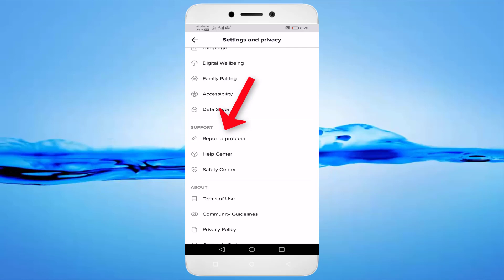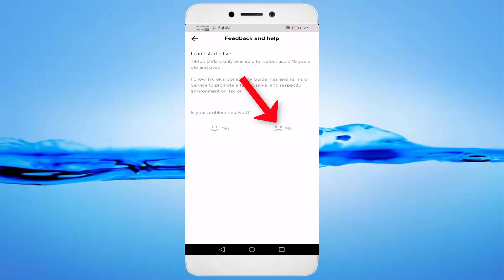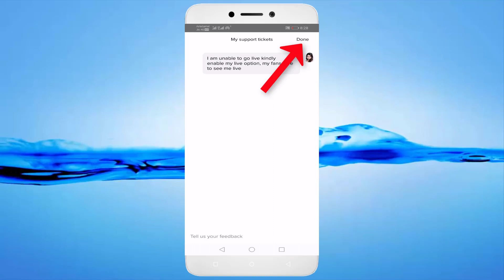How To Go Live On TikTok Without 1000 Followers - Fix TikTok Live Option Missing Problem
In This Tutorial How To Go Live On TikTok Without 1000 Followers -Fix  TikTok Live Option Missing Problem